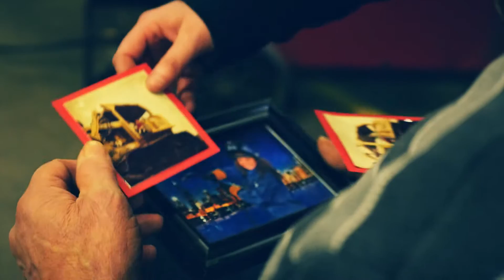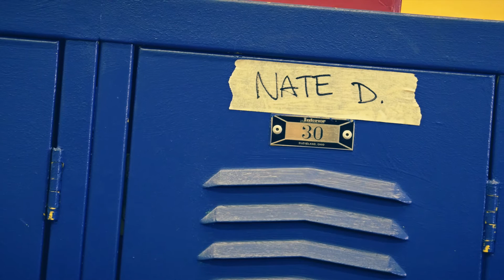Welding at Iowa Lakes | A Part of Iowa's Advanced Manufacturing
Emily Gottsche, Iowa Lakes Community College welding instructor, has earned the American Welding Society (AWS) status of Certified Welding Inspector (CWI) and Certified Welding Educator (CWE) making her one of an elite group of welders.

Working to meet industry requirements at all levels, the Welding Program prepares students for a career in advanced manufacturing. Students attend resume building workshops and practice mock interviews with career coaching staff and industry leaders. They attend on-campus job fairs during the academic school year. They also are encouraged to take the WorkKey assessments through ACT™ to earn a National Career Readiness Certificate (NCRC).